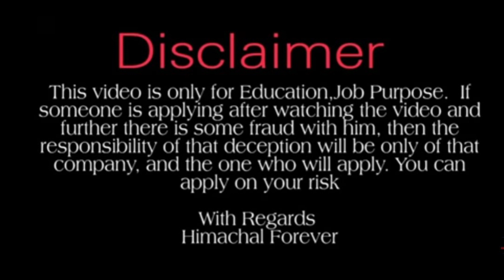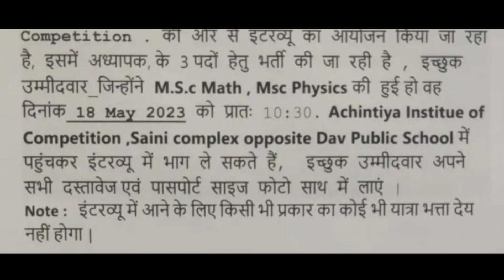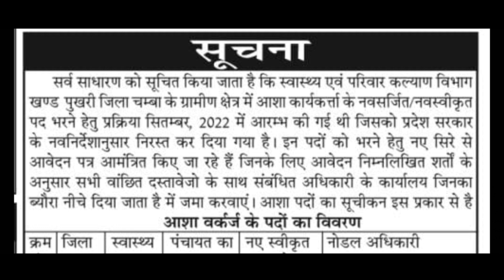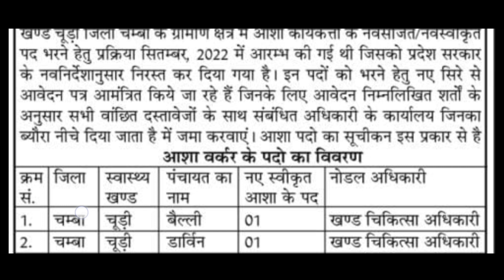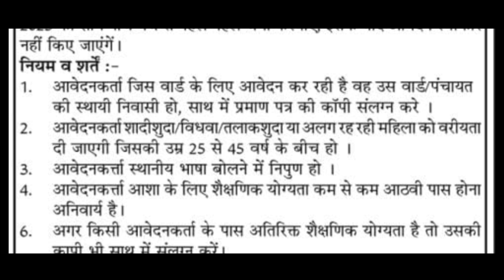Latest Jobs in Himachal 2023।। हिमाचल प्रदेश में 80 से अधिक पदों पर भर्ती।।HP Govt Job Alert 2023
Himachal Forever.